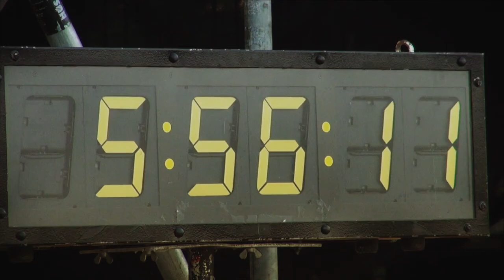IRONMAN Frankfurt, 2013 -- Our boys Andi, Sebi and Rinalds in Frankfurt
Frankfurt was lucky, it experienced the first real summer weekend this year. It was dry and warm, the winds were moderate, and the air was not humid, perfect conditions for a race hard as.
Andi Boecherer, Sebastian Kienle and Rinalds Sluckis have been in the focus of the Biestmilch cameras. Oh my goodness, this was an exciting day!
Andi had twisted his ankle shortly before the race and was not sure at all, whether he would be able to run through the marathon   lacking the running kilometers and not knowing whether his ankle would tolerate the 42k already. Sebastian was very uncertain too about the outcome of this race for him. Since St. George in May his body struggled with the reactivation of a nasty borreliosis infection. That meant 3 weeks without any training and a cure with antibiotics instead.
Rinalds has just decided this year to become a pro athlete, and knew that he had to do still quite some build-up work especially on the bike. Considering all this we have been extremely happy with the race results, Andi coming in 5th, Sebi 10th and Rinalds 27th.